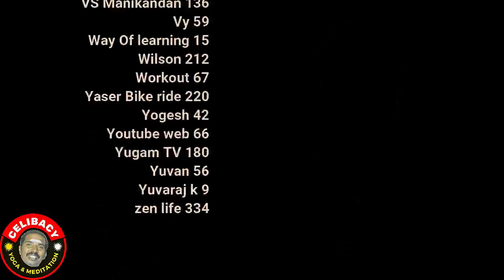விந்து ஜெயம் Vindhu Jeyam Special! | day 10 | Celibacy 90 days challenge season 8